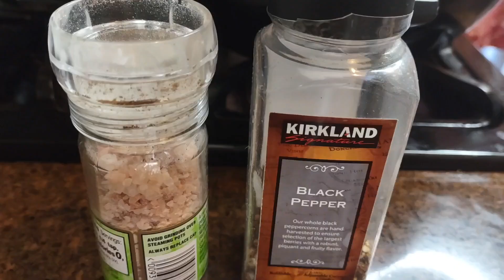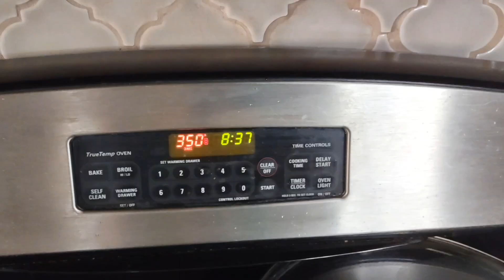How to make Rellenong Bangus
Our mom used to make this special Pampanga's Rellenong Bangus (milkfish) on our Birthdays. Now it's our turn to keep her recipes back to life! You won't regret it. They'll thank you for it!